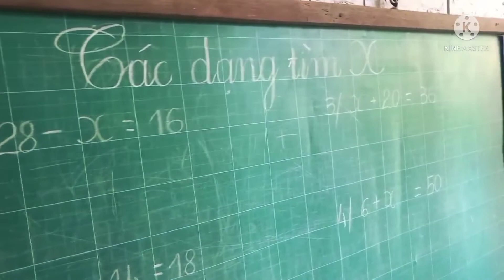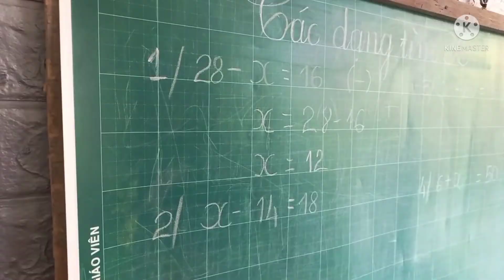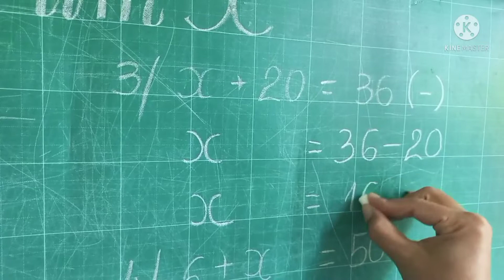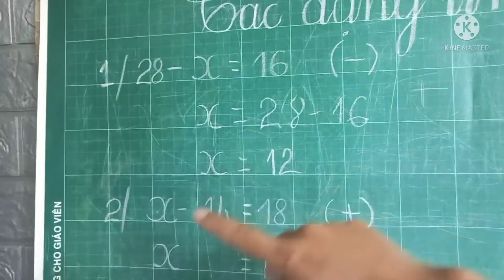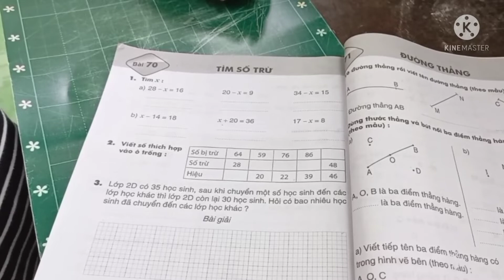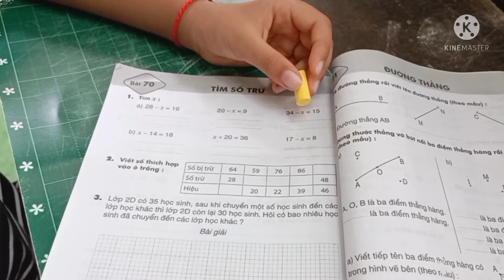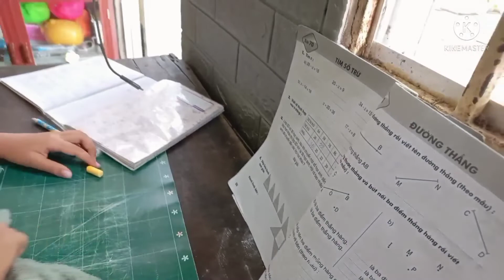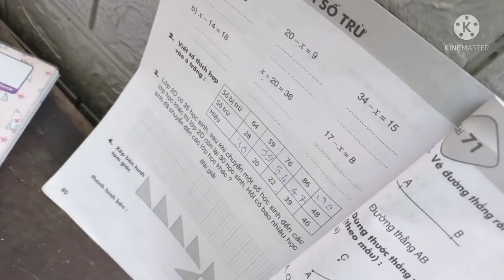lớp 2, mẹo tìm X đơn giản dễ hiểu, tôi yêu Sóc Trăng